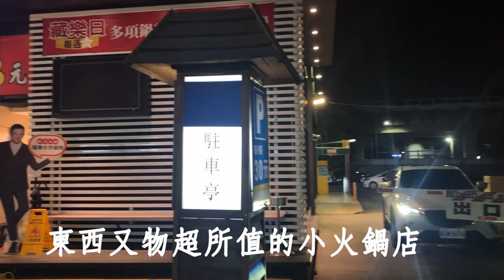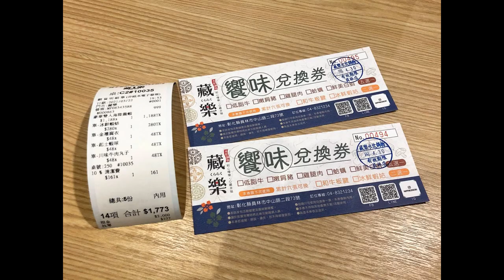【電冰箱美食直播頻道】員林高貴不貴火鍋首選-藏樂水炊鍋物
員林火車站旁邊這家非連鎖的火鍋餐廳，3月份推出
A5和牛大放送的活動，二話不說放假就衝囉.
雖然位於員林蛋黃區精華地帶，但是交通方便，自備
停車場停車也超簡單，用餐環境舒適，重點真的一點
都不貴，然後東西多到打包回家還可以搞出超浮誇海
鮮龍蝦麵線，這種店不吃還要付多少錢去別家吃裝潢呢?
510彰化縣員林市中山路二段73號